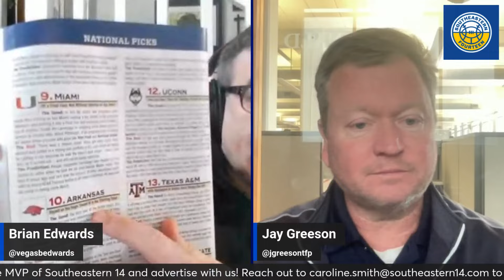SEC Basketball Betting Picks: Florida vs. Auburn, Texas A&M vs. Tennessee, More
Brian Edwards of MajorWager.com and Jay Greeson of the Chattanooga Times Free Press share their SEC basketball betting picks for February 10.

0:00 Intro
2:14 SEC Regular Season Title Odds
5:23 LSU vs. Alabama Pick
9:43 South Carolina vs. Vanderbilt Pick
11:32 Florida vs. Auburn Pick
19:20 Kentucky vs. Gonzaga Pick
24:18 Arkansas vs. Georgia Pick
27:25 Texas A&M vs. Tennessee Pick
31:45 Missouri vs. Mississippi State Pick

Reach out to to find out how your product or service can be seen by over 150,000 unique viewers each month!